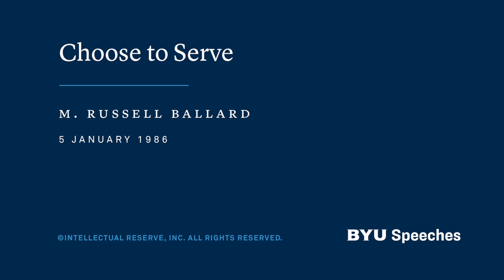Choose to Serve | M. Russell Ballard | 1986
Though we live in a morally conflicted world, we can choose to serve the Lord. We are promised the help revelation, a sure witness, and an anchor of faith.

This speech was given on January 5, 1986.

"I thought that you might be interested in some of the things that have happened in my life in the last few months. On Thursday morning, October 10, 1985, in the fourth-floor council room of the Salt Lake Temple, I was invited to sit on a small stool placed at the feet of President Spencer W. Kimball, who sat in a chair. With President Kimball’s hands on my head, and surrounded in a circle by President Hinckley and all the members of the Council of the Twelve, I was ordained an apostle of the Lord Jesus Christ and set apart as a member of the Council of the Twelve. President Hinckley was voice. I was given a blessing that is a great source of comfort and strength to me. To say the least, my brothers and sisters, I was then and still am now overwhelmed with this calling to serve as a special witness of the Lord and to serve you, the members of the Church.

In 1974 President Kimball called me to preside over the Canada Toronto Mission. He also called me to serve as a member of the First Quorum of the Seventy in 1976. It is very special to me to know that the last priesthood ordinance he participated in before his passing was my ordination to the holy apostleship. I have a deep love and respect for our beloved President Kimball. He will always hold a very special place in the hearts of my wife, Barbara, our children, and myself, as I know he does in all of your hearts.

As I have relived this most meaningful experience in my life over and over again, I have asked myself the question that I believe almost everyone asks when called to serve in the Church, “Why me, Lord?” The privilege of serving as a member of the First Quorum of the Seventy for the past nine and one half years has taken me to many parts of the earth on errands for the Lord. I believe I know as well as anyone in the Church that there are thousands of faithful and devoted men and women who serve the Lord with their whole soul and they serve him with great distinction. Knowing as I do that there are many men worthy and capable of such a sacred calling as mine, the question “Why me?” has had a sobering impact upon my own soul.

I have, during the past three months, come to the comforting knowledge that the Lord and my Brethren see in me something I can do to help the work of the Lord continue to move forward. In my specific case I am also aware that the dedicated service of many of my forefathers could well have influenced my call to the Council of the Twelve. Since the very beginnings of the restoration of the Church they gave all that they had, even their lives, for this great work. Family members of the Prophet Joseph Smith and his brother Hyrum have served in the Council of the Twelve since the organization of the Council of the Twelve in 1835.

I count it a blessing to be a representative now of the family of Joseph and Hyrum, and acknowledge publicly that to follow my great-grandfather, Joseph F. Smith, and both of my grandfathers, Hyrum Mack Smith and Melvin J. Ballard, into the Council of the Twelve Apostles is a great honor and responsibility. I will do my very best to be the kind of a servant that is worthy of such a birthright.

On several occasions I have been assured by my Brethren that they felt my forefathers must have sustained my call in the councils on the other side as well as the First Presidency and the Council of the Twelve on this side of the veil. But how is it that a call to serve in the Church comes into the lives of sons and daughters of God? Let me explore this with you for a few minutes.

By Their Own Choice and Agency

To begin with, I am sure that our behavior in the premortal world had a great deal to do with our birthright here upon the earth. I do not pretend to understand the whole process, but I have come to a comfortable assurance in my own heart that to be born in a land that is free, where men and women can worship God through the dictates of their own feelings and consciences, is a great blessing. As you know, in many countries of this world today a meeting such as this one could never be held..."